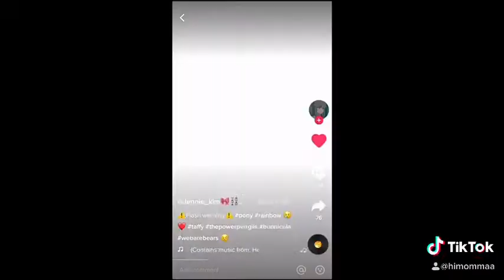Flash warning ⚠️cartoons⚠️